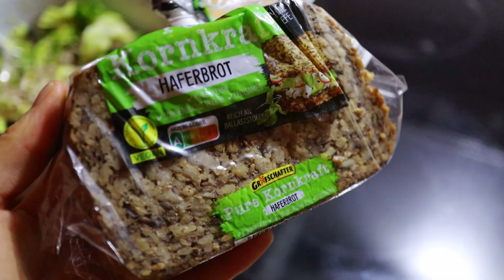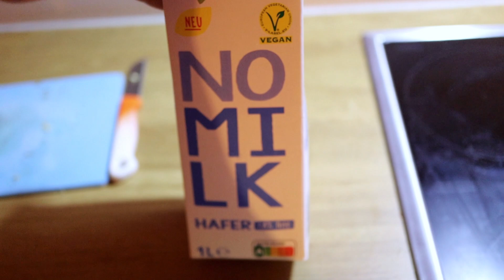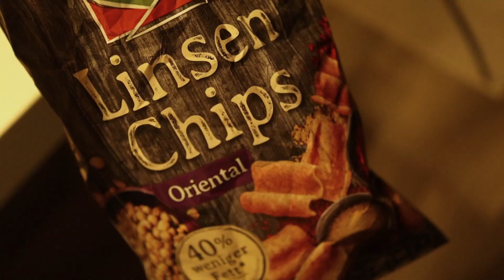FOOD DIARY | Realistisch, Intuitiv, Gesund | Das esse ich eine Woche vor Abgabe meiner Masterarbeit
Mein neues fooddiary ! Meine letzte Woche vor Abgabe der Masterarbeit war etwas stressiger, trotzdem habe ich euch 7 Tage mitgenommen und einige Mahlzeiten mitgefilmt. Viel Spaß beim Zuschauen :)

00:00 Intro
00:16 Samstag
01:31 Sonntag
02:25 Montag
03:01 Dienstag
04:58 Mittwoch
05:53 Donnerstag
07:31 Freitag
08:00 Abgabe MA
08:24 Freitag
09:40 Outro

Kameras: Canon EOS M6 Mark II Systemkamera & iPhone XS Max
Objektive: Canon EF-M 22mm F2 STM Pancake-Objektiv (43mm Filtergewinde)